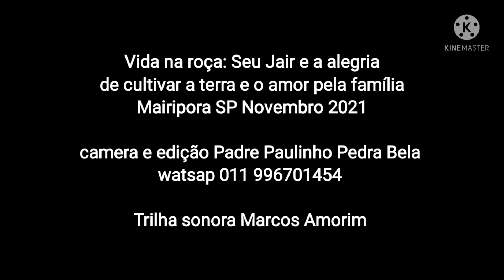Vida na roça: Seu Jair e seu amor pelos filhos e pelo cultivo da terra